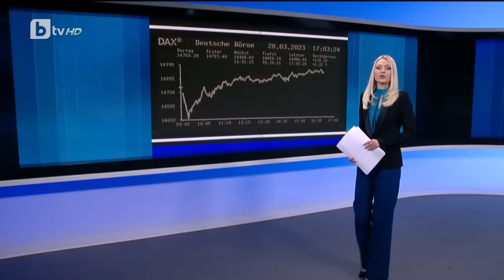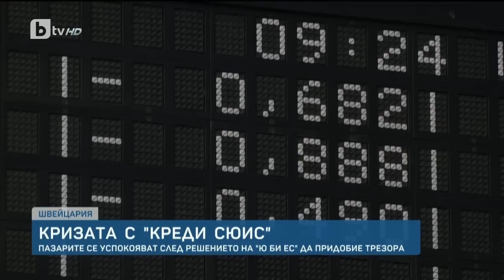BTV Новините (20.03.2023 г. – Късна емисия)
📱 Следете всичко най-важно на и в социалните мрежи